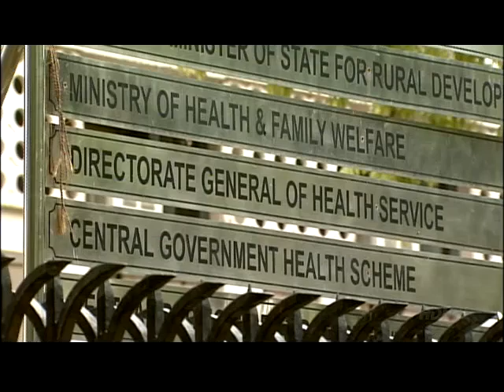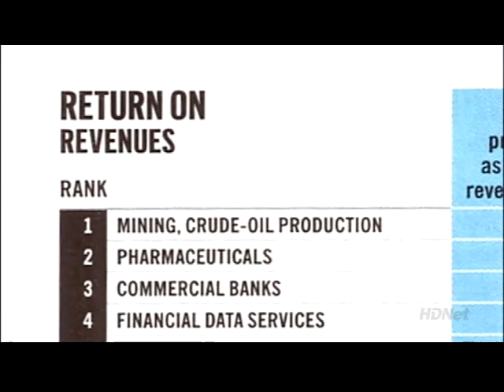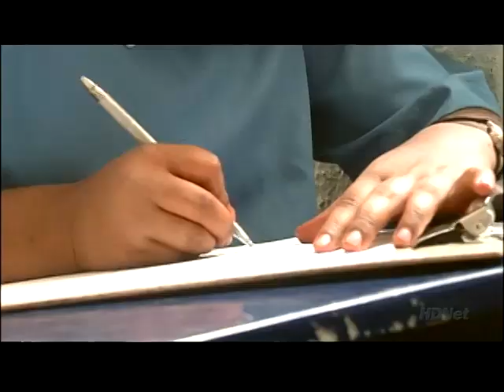Denied Affordable Medicine Part 3 of 3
On being denied access to affordable medicine;  HIV/AIDS and IPR (Interview with Dr. Y.K. Hamied and visit to CIPLA).  Affordable anti retrovirals being denied to Indians with HIV/AIDS due to patent laws and drug companies.